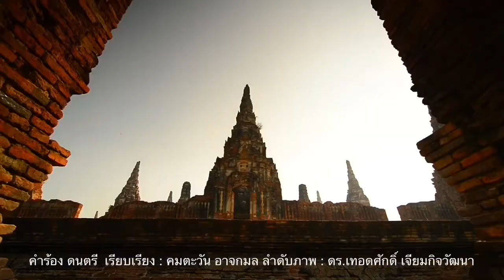คดีอาญาแผ่นดิน! คดีบอส กระทิงแดงอยู่ในความสนใจของปชช. ต้องทำให้หมดความสงสัย!